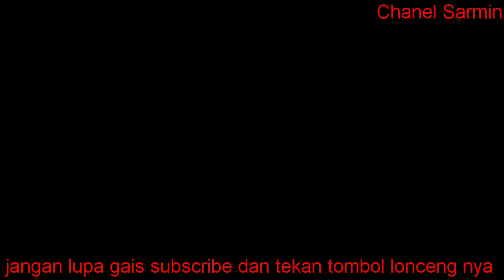And of the world part 3